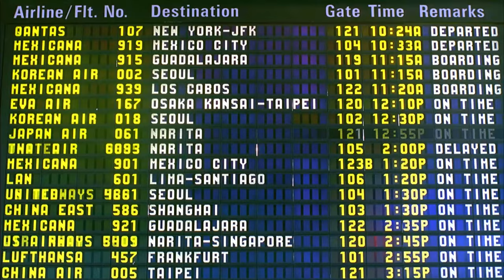We make what matters work.*